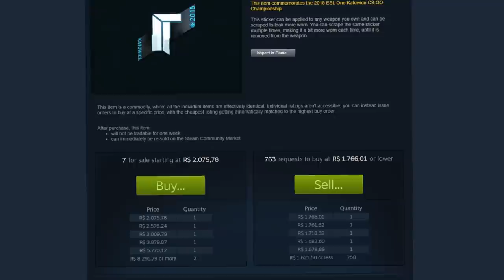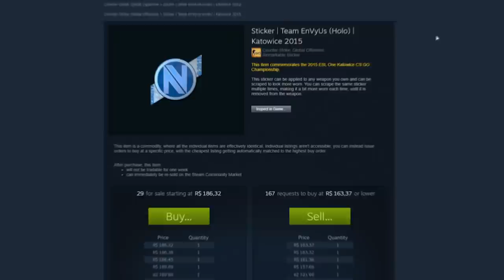NOVO KIT FIRE E ICE... (TITAN & IBUYPOWER)